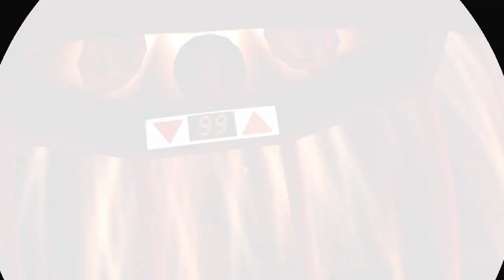Floor plan my first ever vr video the jerney begins